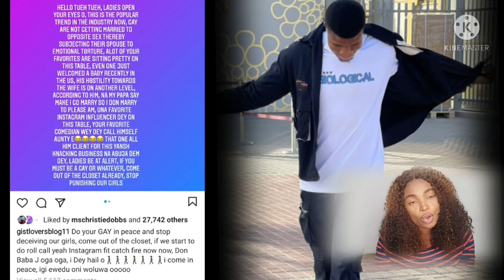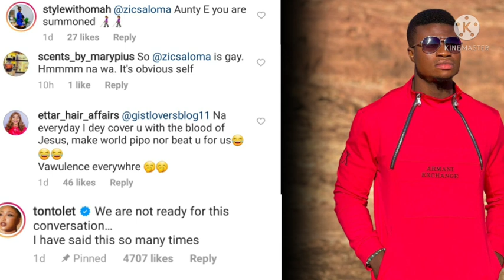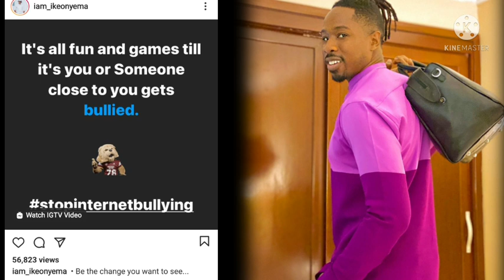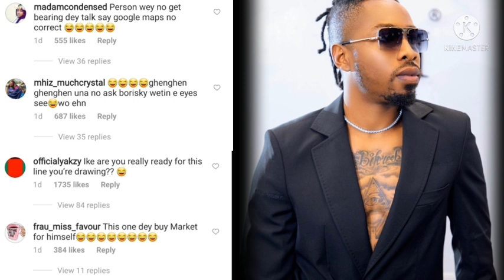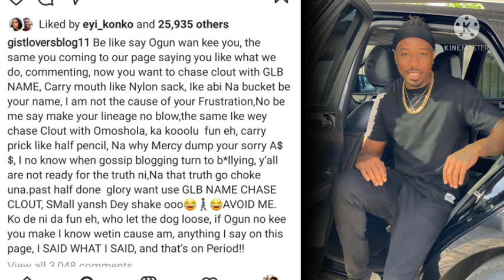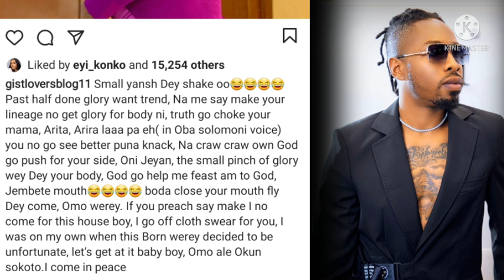Gistlover revelations about Don Jazzy,Zicsaloma & Ike Oyema.